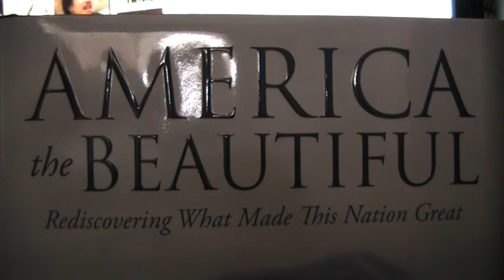Keeping the spotlight on failure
Image courtesy of Dr.Ben Carson